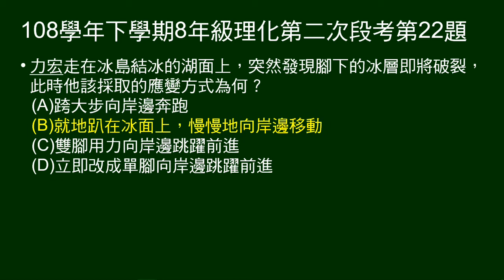108學年下8年級理化三段第22題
在結冰湖面上行走，發現冰層即將破裂，應該採取的應變方式為何？